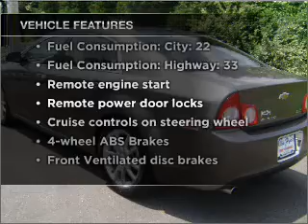2010 Chevrolet Malibu - Glasgow KY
Year: 2010
Make: Chevrolet
Model: Malibu
Trim: LTZ
Engine: 2.4 liter inline 4 cylinder 16 valve
Transmission: 6-Speed Automatic
Color: Brown
Mileage: 26828
Address:
610 Happy Valley Road